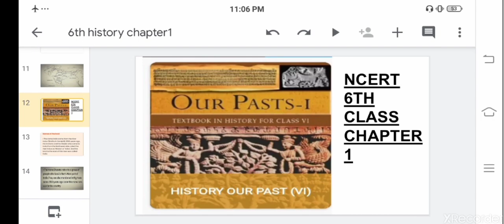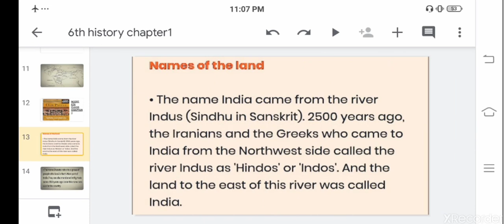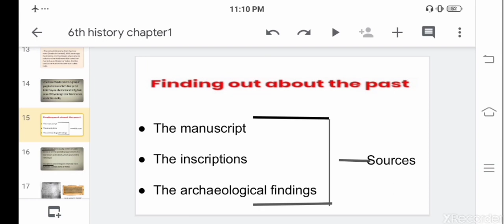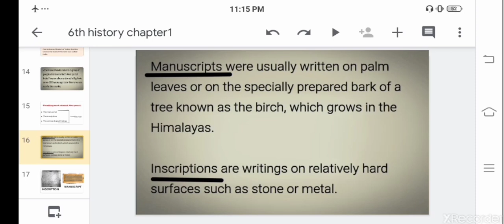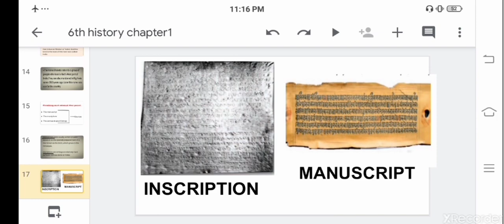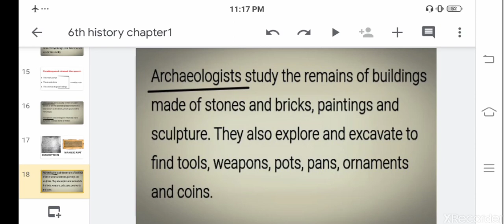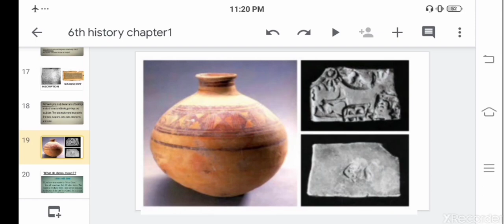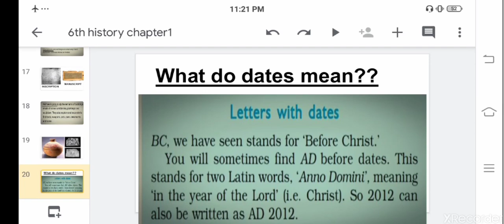NCERT 6TH CLASS- history chapter1 ( part2)